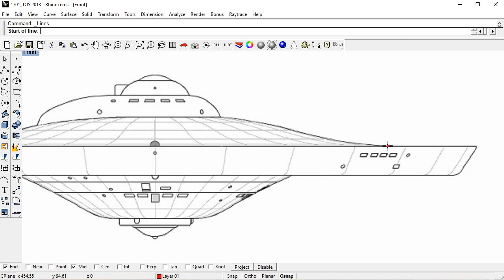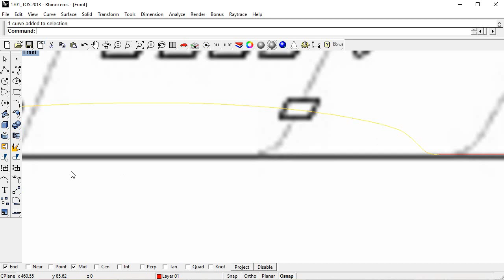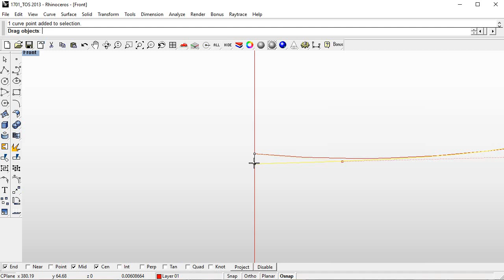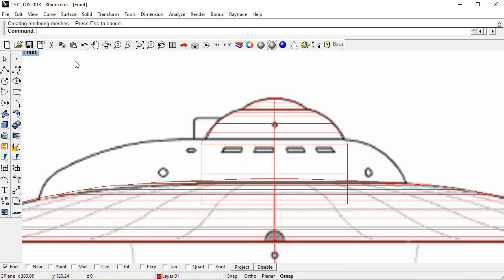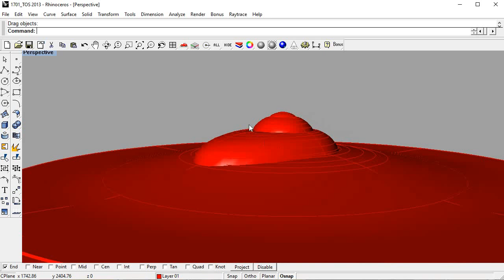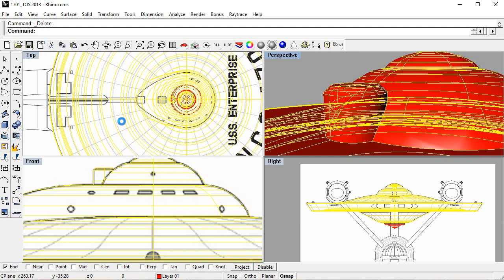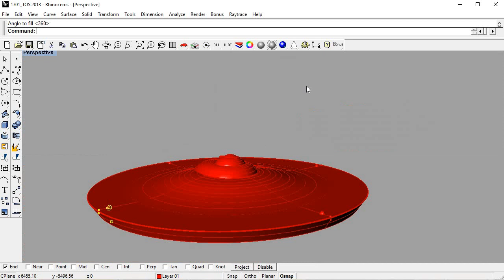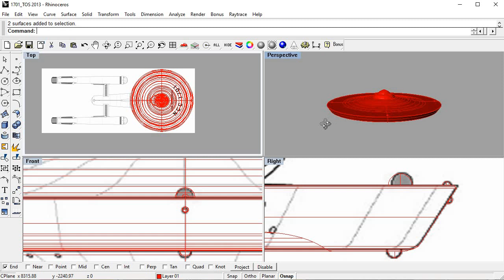TOS Enterprise modeled in Rhinoceros 3D Part 1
A study to create the Starship Enterprise using Rhinoceros 3D CAD software.
Part 1: Creation of primary hull and simple features.